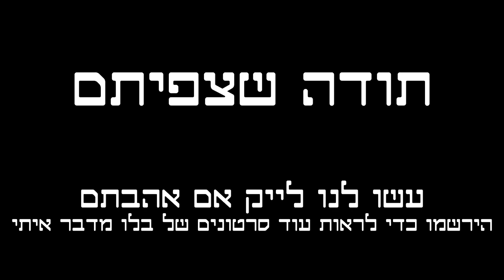הכלב שלי מדבר איתי!!! בזמן שאנחנו משחקים! ויש לו הרבה מה להגיד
החלטתי לנסות לשחק עם בלו את משחק הסבלנות.
אני מניח על הקרש חטיף אחד, אם הוא מחכה בסבלנות הוא יקבל שניים.

עשו לנו לייק אם אהבתם!